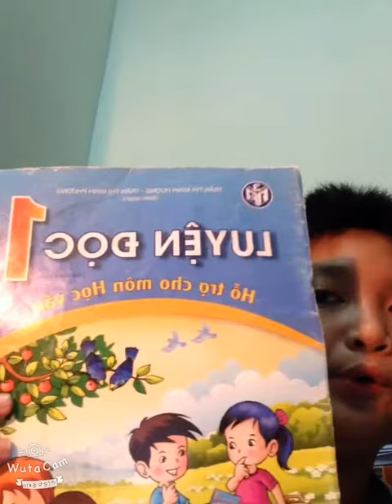Danh từ số ít và số nhiều của các vật